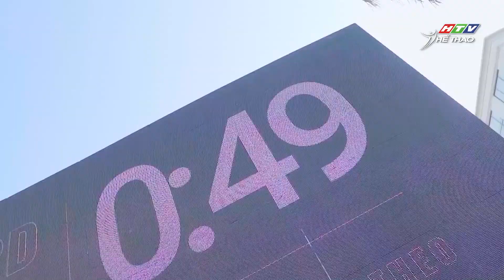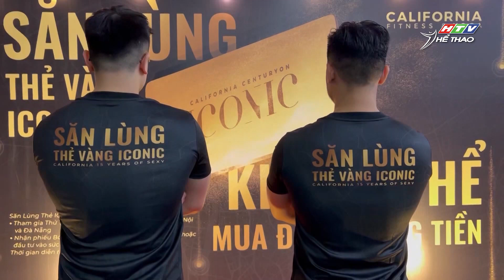Hấp dẫn thử thách Tiến về phía trước tại Đà Nẵng | Thử thách California